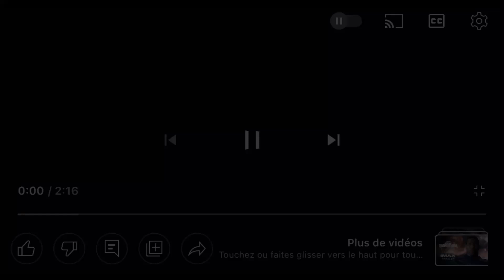Doctor Strange In The Multiverse Of Madness | Official Trailer (Only Music)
“Things just got out of hand”
Track: Nocturnal Wrath
Album: Parallels
Producer: Colossal Trailer Music
Track: Pitdiving
Album: Icon Series
Producer: Evolving Sound

I used parts from AI MUSIC’s remix as my objective with this channel is to have a place where you can find everything in one place. Go check him out.